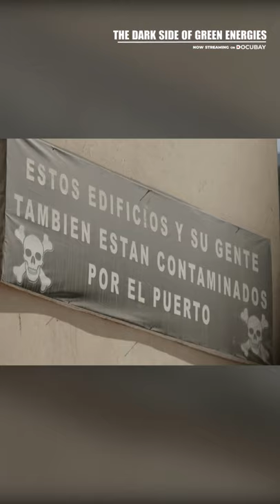Watch The Ugly Reality Behind 'Clean & Green' Energies.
Are electric cars, solar panels, wind turbines conserving earth's resources and putting an end to pollution? Quite the contrary; these technologies rely on rare minerals and add pressure on their resources. Mining for them releases radioactive substances & refining them needs thousands of gallons of water. Global leaders are aware of this. Why are they withholding the whole truth about green tech?